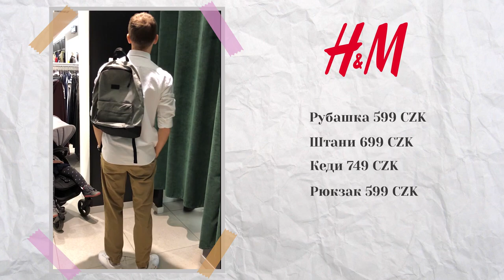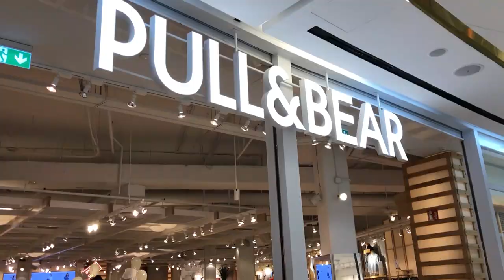ШОПІНГ: Вибираємо наряди один одному | Прага 2019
Сьогодні ми обираємо наряди один одному в найбільш популярних магазинах масмаркету(H&M,Bershka,Pull&Bear). Ціна, стиль, емоції - все це у сьогоднішньому випуску.
Шопінг влог в Празі. Як проводимо вихідні в празі.
Не забудь написати, який лук тобі сподобався найбільше.